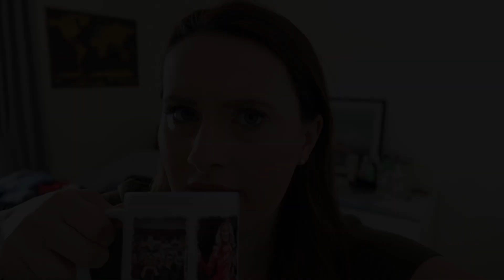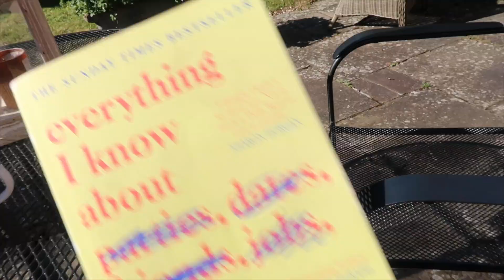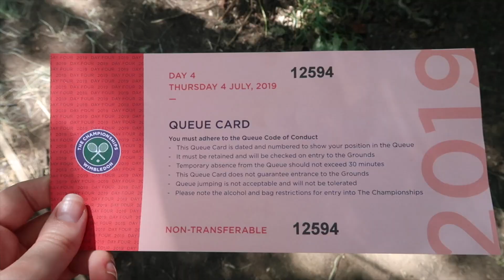FIRST WEEK OUT OF DRAMA SCHOOL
My first week out of drama school turned out to be quite an exciting one! I recorded my singing reel, had my first paid acting job, got an offer from an agent & had an offer accepted on a flat! Plus a day out to Wimbledon and a trip to see Fiver at the Southwark Playhouse!